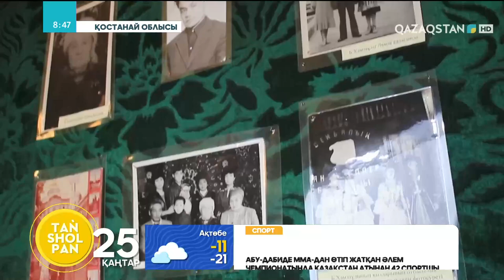Бір әннің тарихы: «Торғай қызы» кімге арнап жазылған?